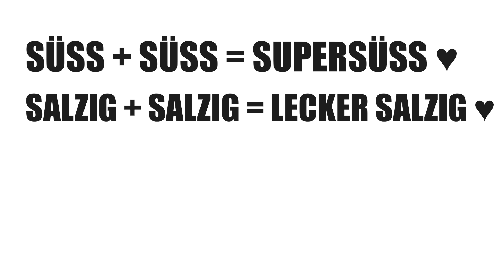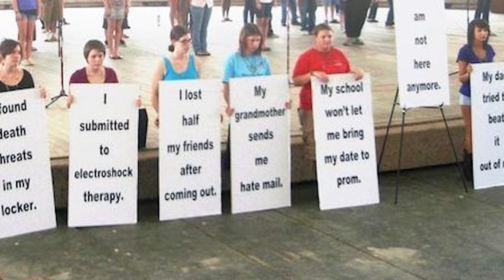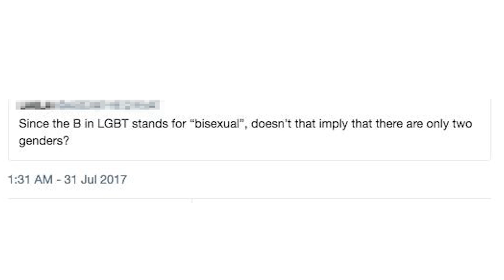Ich (schwul) reagiere auf HOMOPHOBE Memes! 😐 | Kostas Kind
Falls du Hilfe benötigst, kannst du dich hier anonym an einen Experten wenden:

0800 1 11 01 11

Heute geht es um die HOMOPHOBE Gay Memes, die mir diesmal eine Freundin zusammengestellt hat.

Das Video ist funny, teilweise aber auch krass, weil Homophobie einfach ein beschissenes Thema ist, aber ich finde es wichtig, drüber zu reden!
Und in so einem eher unterhaltsamen Format bietet sich das vielleicht ganz gut an!

Instagram.com/bulge2go
Instagram.com/gayboyproblems.af
Instagram.com/bestofgrindr

Ich wünsche euch ganz viel Spaß mit dem Video und hoffe, dass es euch gefällt :)